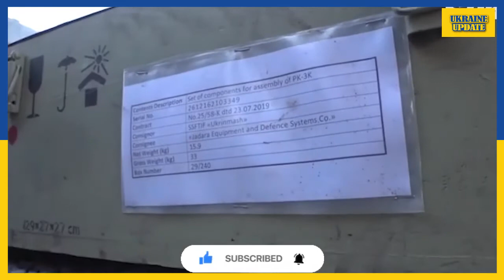Russia vs Ukraine war Tensions Russian forces seize US made weapons from Ukrainians | Updates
Today Latest Breaking News Russian vs Ukraine Tensions

російська Ukraine vs Russia Tensions Today!